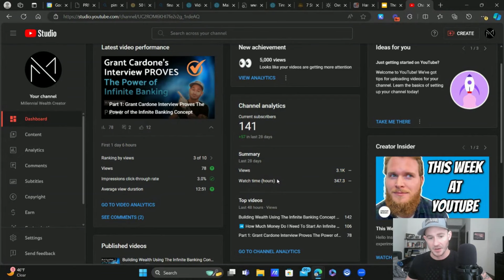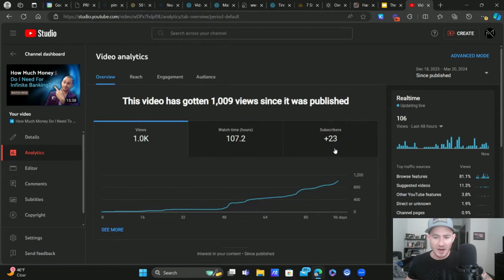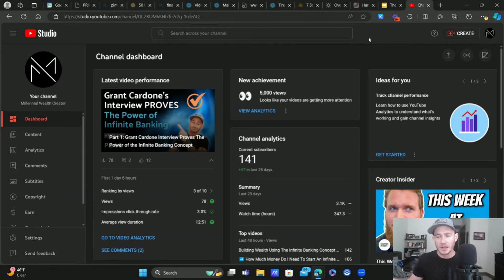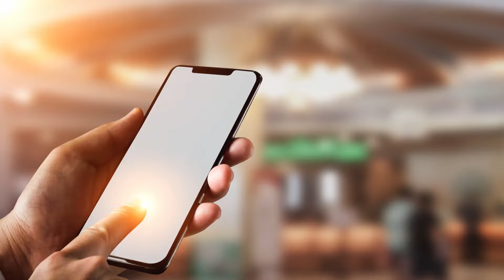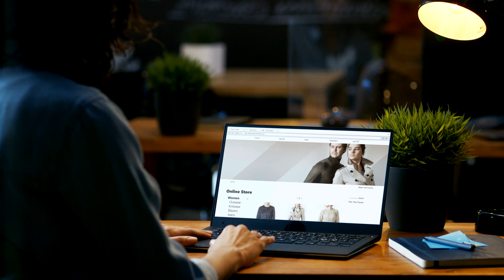🔥The Best Way To Generate Leads For Your Business Long Term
What I share in this video is in my opinion the absolute best way to generate leads for any business.

If you commit to it, stay consistent, and focus on providing value to people, you'll never have to worry about how you're going to generate leads ever again.

You'll generate leads, appointments, and sales almost on auto-pilot.

The key is to stay consistent and commit to the long run.

If you can do that, there is no better lead generation strategy that I know of.